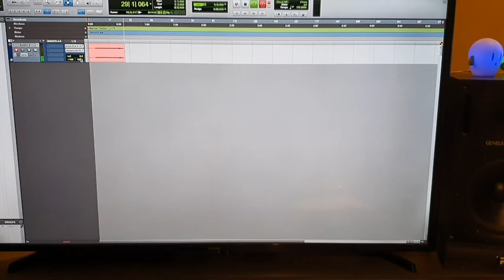Find Your Tone - Kemper JP2C profiles comparaison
Comparaison between Kemper profile and real JP2C recorded in the Noise Factory Studio with top preamps, mics,...
This pack is for sale !!